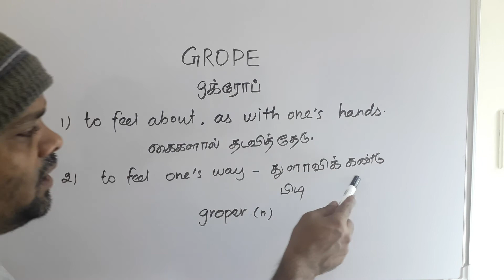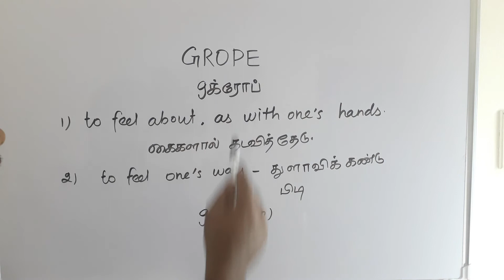GROPE tamil meaning / சசிகுமார்